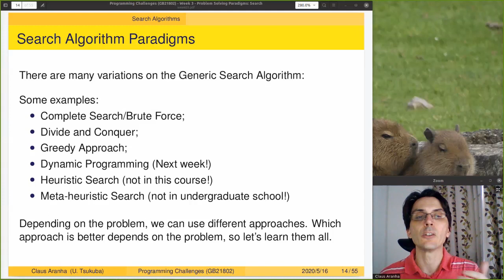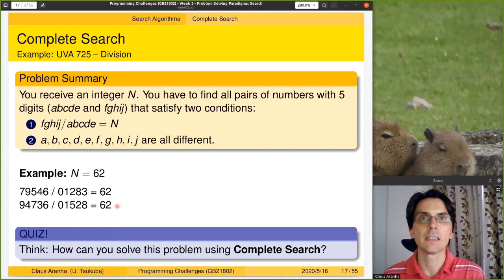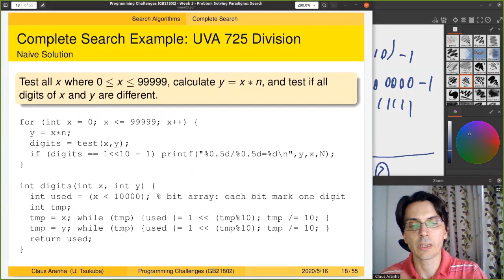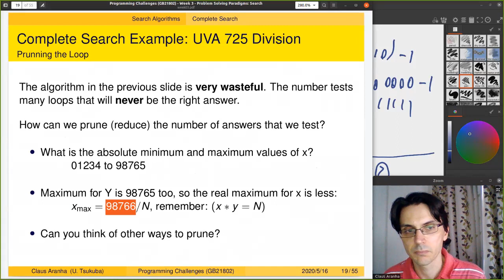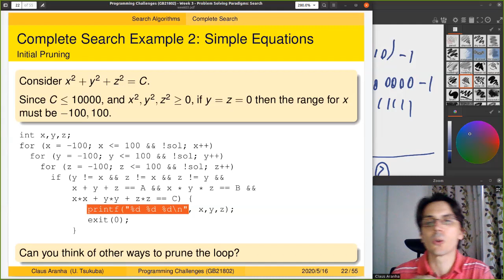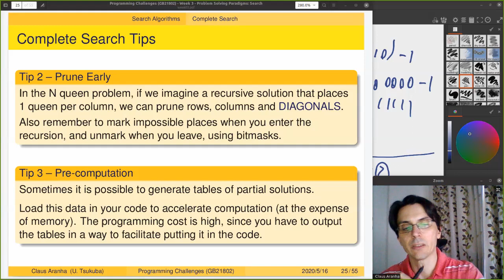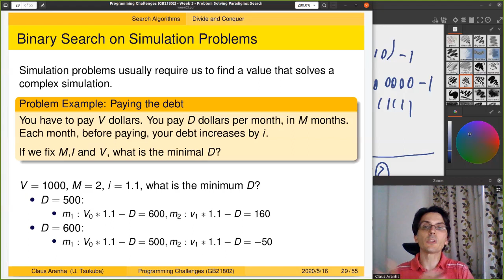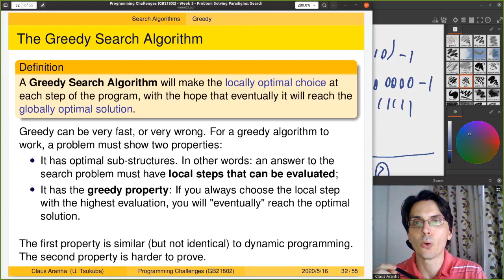Programming Challenges, Week 3, Part 2: Search Algorithms